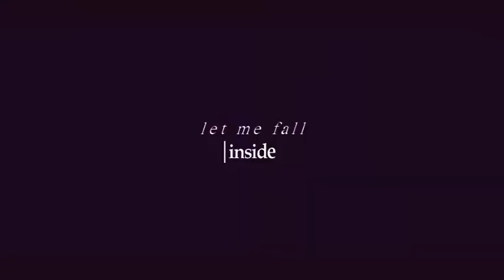what's left? [amv]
This song gives me the feels...

This is a canon video for the one-shot anime titled "Pale Cocoon" from 2006. I had the urge to make an AMV, and so my friend xNeonPotato suggested it to me (thank you friend!). The anime has one episode, and it's about a researcher among the only human society on the moon, for that on earth has been extinguished. The researcher craves to know all about life on earth, but he represents a minority. Many of those around him have given up research, like his childhood friend, because all they find is hopeless and barbaric, tales and examples of how humans destroyed their own world through their "stupidity." At the end of the anime, the researcher finds hope through the song of a woman who was among the first colony on the moon. She describes how their relocation was due to a "rusted earth," but when the researcher transcends his boundaries to see for himself, he finds the earth blue. (This is as he falls to his death.)

It's a nice, brief anime with a thoughtful meaning, so watch it if you get the chance!

inspiration; DazzlingPaw
also, thanks again Kyle for the anime idea, I'm really happy you told me about it~